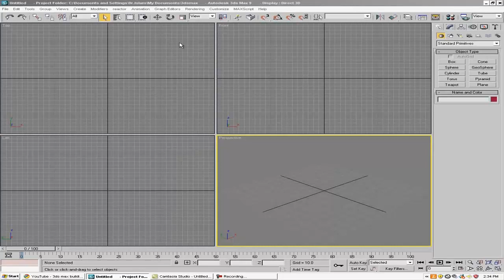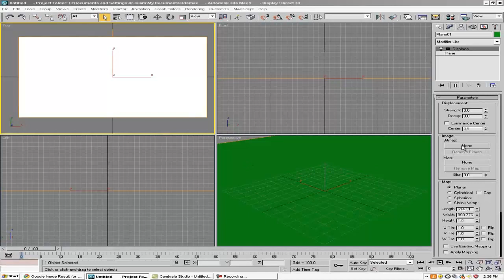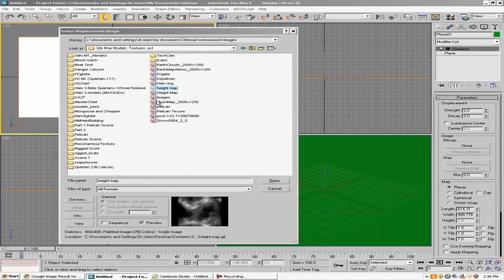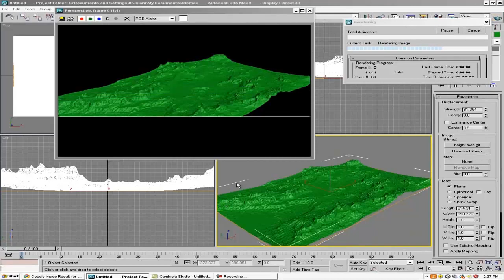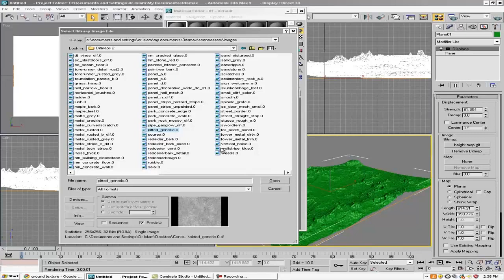How To Create A 3D Mountain Map Background Art In 3ds Max Tutorials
Hi everyone this is dollarsan, we are a team of animators publishing Graphics, animation & vfx tutorials. Our videos are audio less because We are not fluent in english so in every videos we work in mouse cursor & did not used any short cut keys. Hear you can find the tutorial of photoshop, illustrator, 3ds max, autodesk maya, after effects, mudbox & more like animation, compositing, modeling, texturing, rigging, dynamics, graphics, vfx, 3d modeling, logo designing, etc.